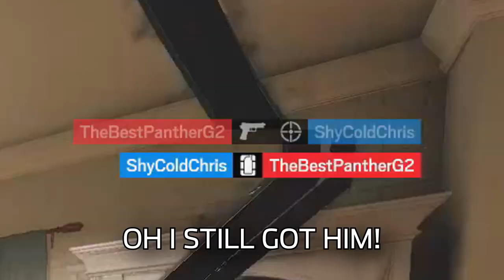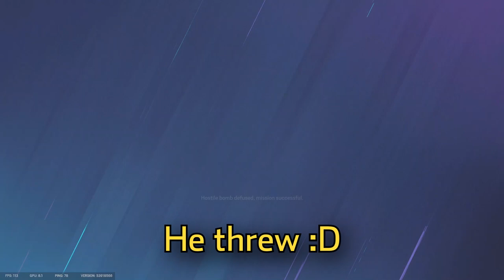SATISFYING C4 Kills in Rainbow Six Siege